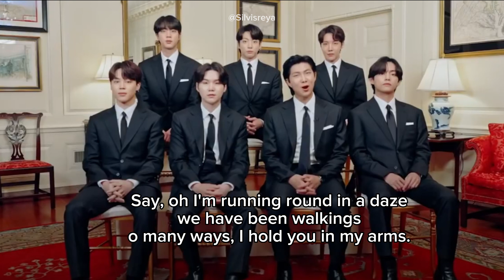BTS (방탄소년단) Take Two(두개를 가지세요) MV unofficial FMV "Take Two " BTS Video with English Subtitles 💜